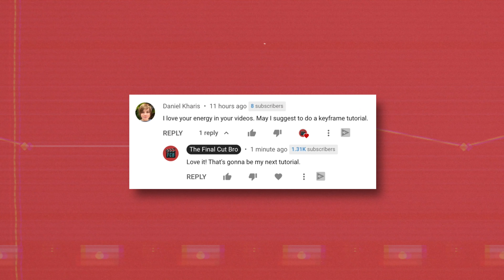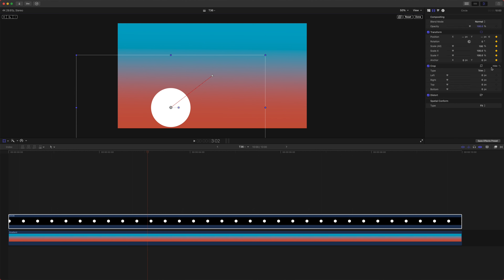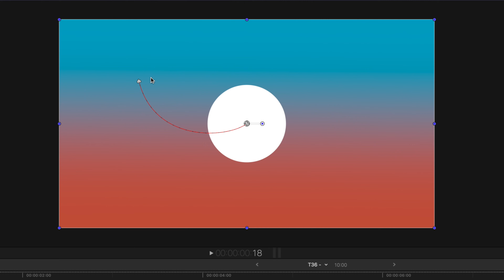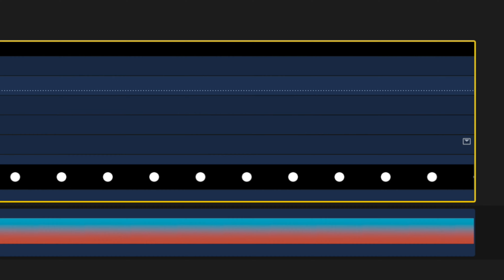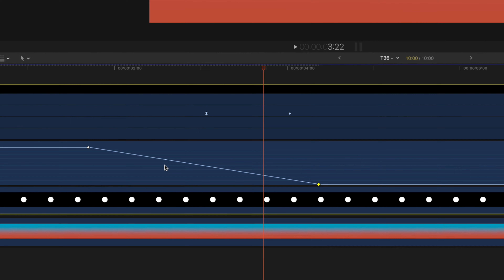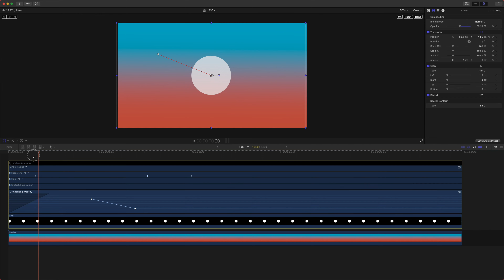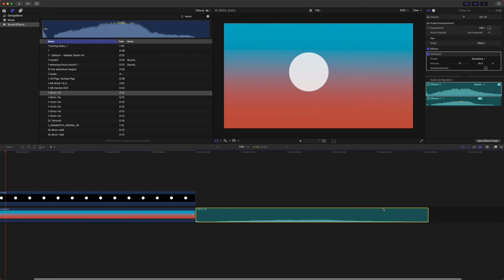Ultimate guide to Keyframes in Final Cut Pro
Keyframe animations are a little bit awkward in Final Cut Pro. But hopefully after watching this tutorial you will have a far greater understanding of how to use them to accomplish whatever you set out to create!

•Camera Bodies•
My Favorite Camera Ever
Secondary Camera (Great on a budget!)

•Lenses•
Sony 24mm f1.4
Sony 50mm f1.8
Canon 70-200mm f2.8 III
Sony 18-105mm f4 (APS-C)

Variable ND Filter

•Camera Accessories•
Camera Backpack
Cage Handle
Insane 14+hr Battery Setup
Battery Adapter
Battery Mount Plate

•Computer Stuff•
Ram Upgrade